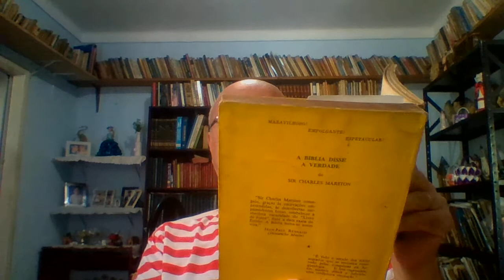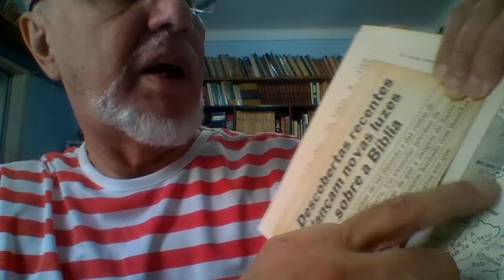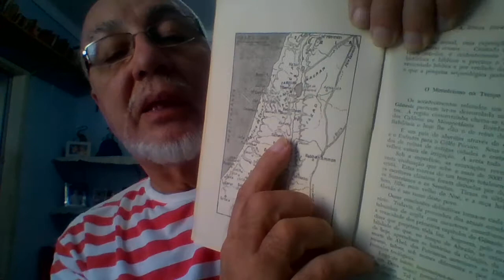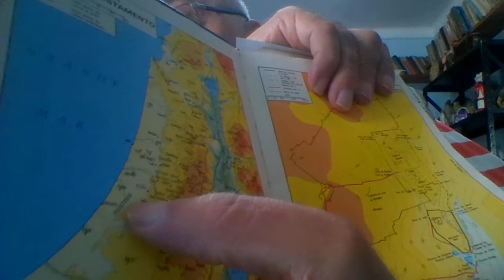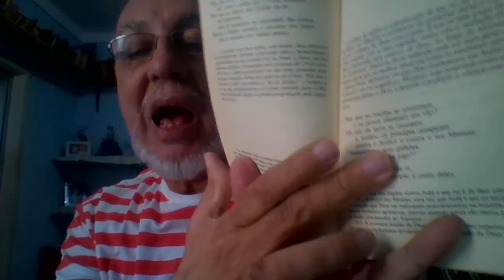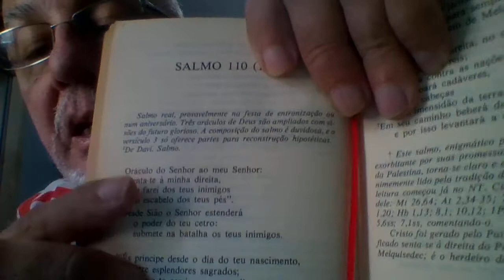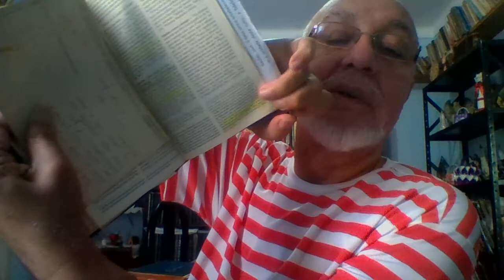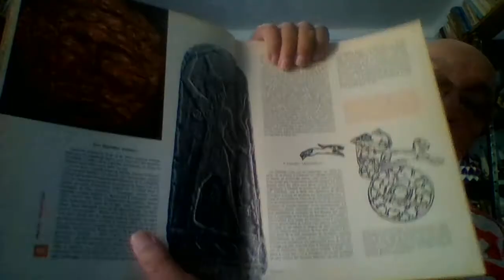NOS CAMINHOS DE JESUS O CRISTIANISMO ANTES DE JESUS CRISTO 4